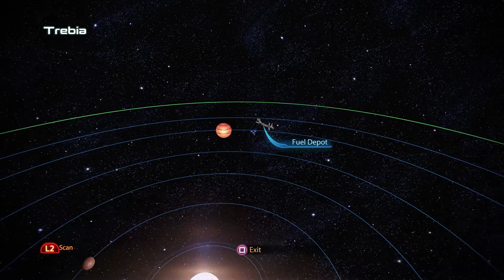Mass Effect 3 ( 4th Replay ) #4